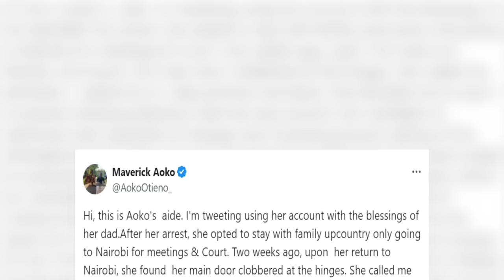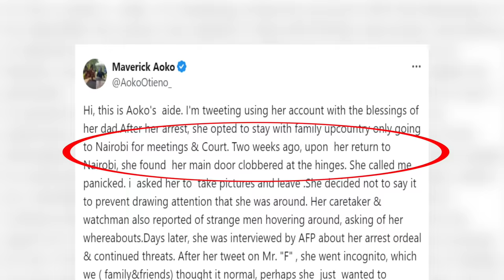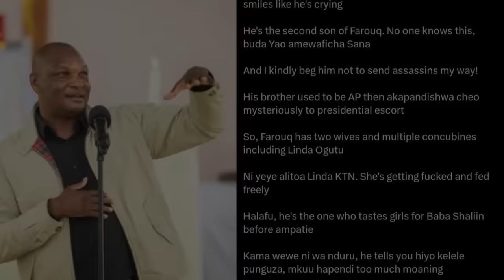Who wants Maverick Aoko Gone? Aide Reveals Last Moments Before She Went Missing.